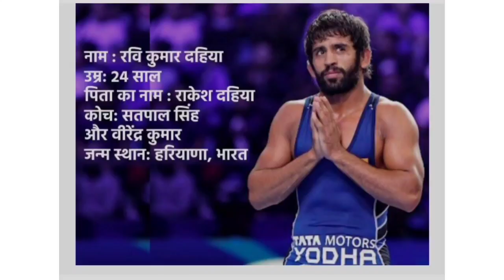Indian Wrestler Ravi Kumar Dahiya win silver Medal#Tokyo Olympics 2020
INDIA🇮🇳

# Indian wrestler Ravi Kumar Dahiya win silver Medal
# Ravi Kumar Dahiya
Tokyo Olympics 2020
# Olympics
# Tokyo Olympics Games
Sony Sports India
# The Lallantop
# IBC24
SALM INDIA

Mira Bai Chanu( Silver Medal)
P.V.Sindhu( Bronze Medal)
Lovlina (Bronze Medal)
Indian Men's Hockey Team 🏒 ( Bronze Medal)
Ravi Kumar Dahiya (Silver Medal)